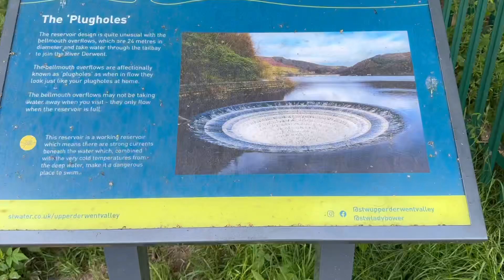LADY BOWER PLUG HOLES | RESERVOIR WATER | AMAZING FOREST NEAR THE RIVER | UK LAKE DISTRICT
Lady bower is the best reservoir in the uk which is help lots of household to sustain there water and also give a beautiful vibrant of the nature as well which is have a beautiful forest they reserve it and also it’s a great for camping the area and good for a walk and great bonding with a family and friends. Hope you enjoy it guys and have fun.